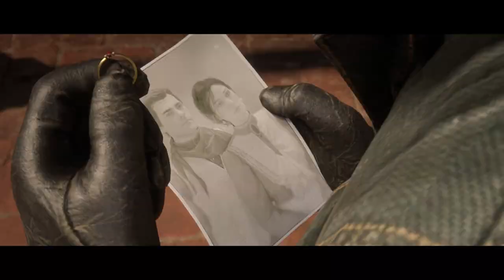Red Dead Redemption 2 Ep. 68 A happy ending